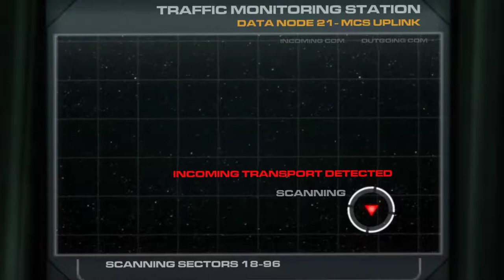A Game, Interrupted: Doom 3 [1] Murderous Arrival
1. No loading from a previous save.
2. If I die, the game is over.

I like to roleplay the start as a serial killer, newly arrived on Mars, who just goes ham like right away, but is never caught because all hell breaks lose literally 20 minutes after he arrives.

I still can't believe they greenlit this game with such awful, unsatisfying weapons. Especially that abomination of a pistol. So many cutscenes at the start, too.

Anyway, in case you're wondering about the whole flashlight situation, that's because I'm playing the BFG edition.